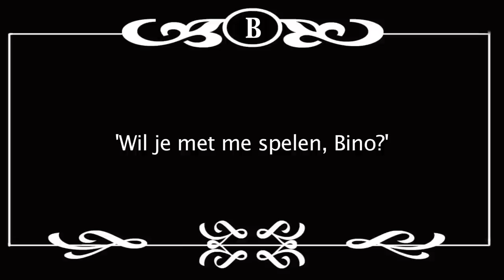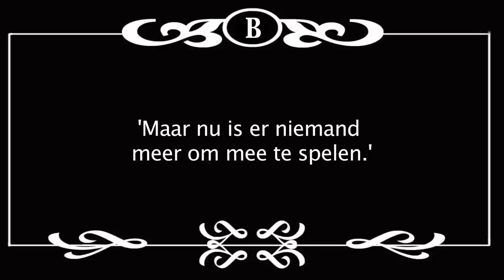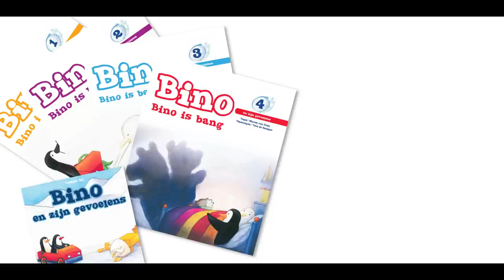Prentenboekjes + liedjes: Bino en zijn gevoelens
Bino is een sneeuwwitte pinguïn die de hoofdrol speelt in inmiddels alweer twaalf prentenboeken. Het zijn korte verhaaltjes die herkenbaar zijn en eenvoudig te begrijpen. Ze behandelen thema's waar jonge kinderen mee te maken hebben. Door samen te lezen, de plaatjes te bekijken, de verhaaltjes met de poppen na te spelen en naar de liedjes te luisteren, geven kinderen handvatten voor hun sociaal-emotionele ontwikkeling.
De verhalen zijn geschreven door Marcel van Driel, de illustraties zijn van Vera de Backker. De fantastische liedjes zijn van Suze van Calsteren en Jeroen Schipper. De prentenboeken over Bino verschijnen bij uitgeverij Kwintessens. Voor meer informatie